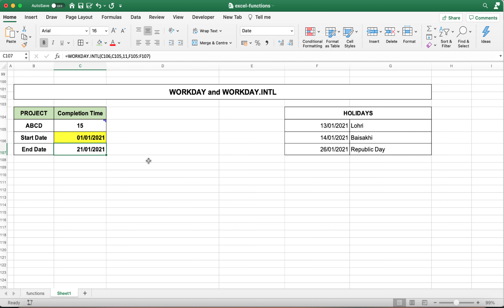Learn WORKDAY AND WORKDAY.INTL FUNCTION IN EXCEL || EXCEL ADVANCE FUNCTION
Hello Learners,

How to use Workday and Workday.intl function and what is the benefit of WORKDAY and WORKDAY.INTL Function.

It's very important Excel Function to take project and commit delivery time exactly.

Regards